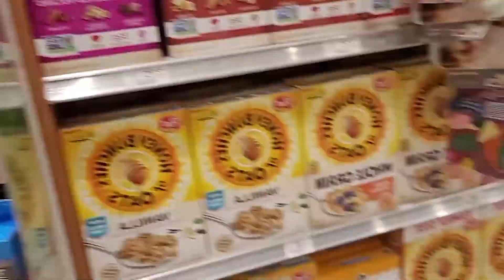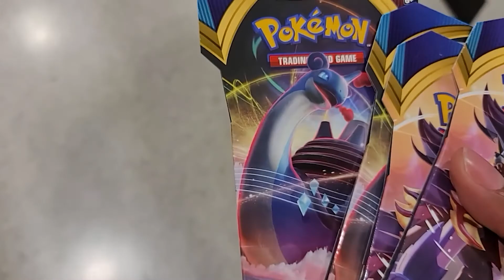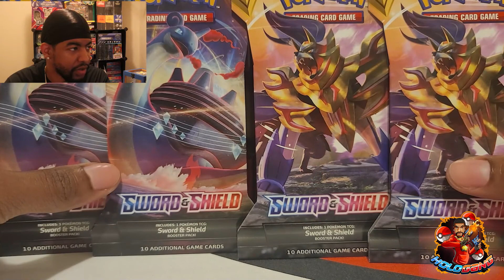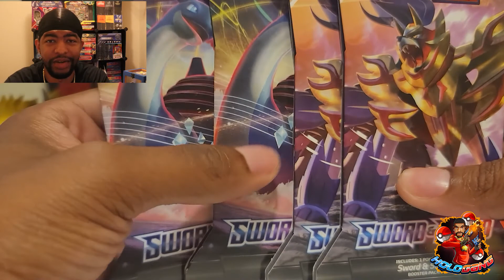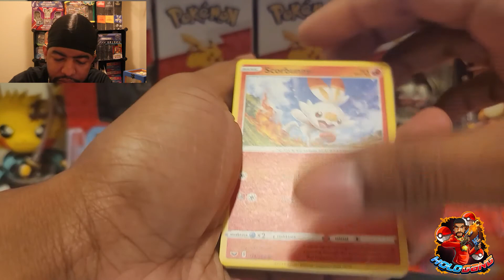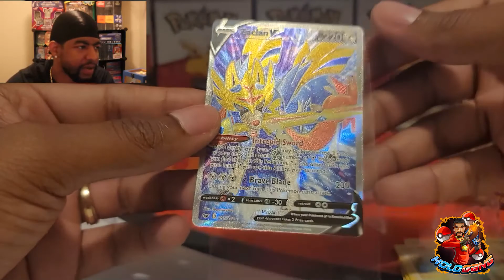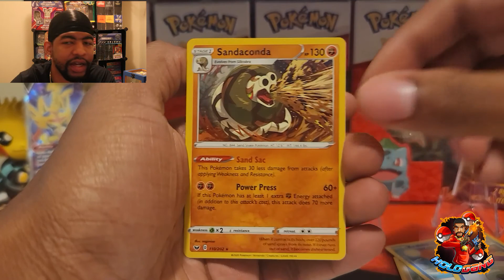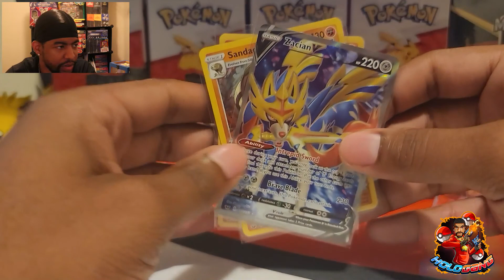Does Publix Grocery Store Sell Pokémon Cards????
Wassup Holo Gang!!! 🤘🏼🧔🏽🤘🏼

In Today's Video we go on a Hunt to find out "if Publix Grocery Store Sell Pokémon Cards. Come!! Join us on this journey of thrill and excitement!!!  LET THE HUNT BEGIN